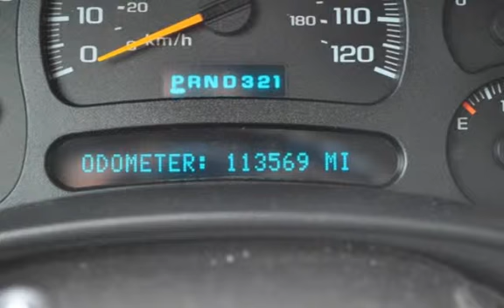2005 Chevrolet Silverado 1500 for sale in FLUSHING, MI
2005 CHEVROLET SILVERADO 1500 WT - 4.3L V6 - COLD A/C - NEW TIRES - NEW TONNEAU COVER - TOWING PACKAGE - CD PLAYER - KEYLESS ENTRY - VERY SOLID TRUCK FOR UNDER $8K - FOR MORE INFORMATION PLEASE CALL